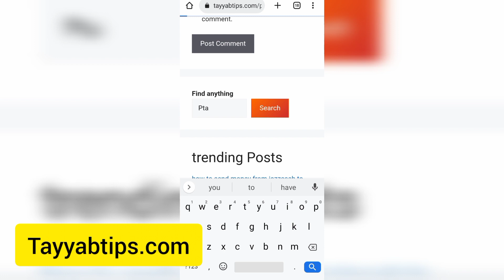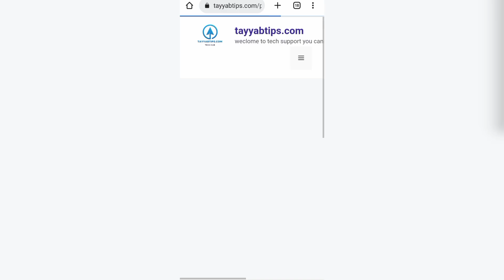PTA approved phone blocked problem in 2023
PTA approved phone blocked problem  in 2023 many of the user has  see  PTA mobile registration but  there  PTA mobile block